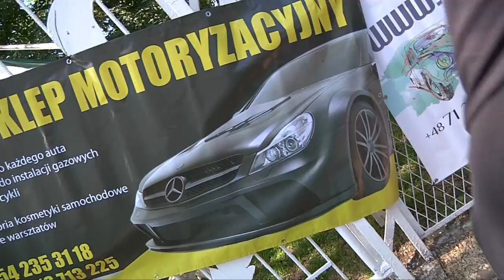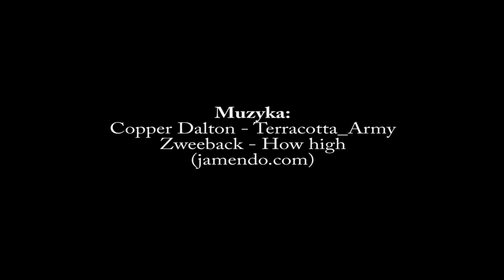Garb`s Not Dead - czyli 5 zlot zabytkowych VW we Włocławku 2013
Relacja z V zlotu zabytkowych VW we Włocławku. 7-9 czerwca 2013.